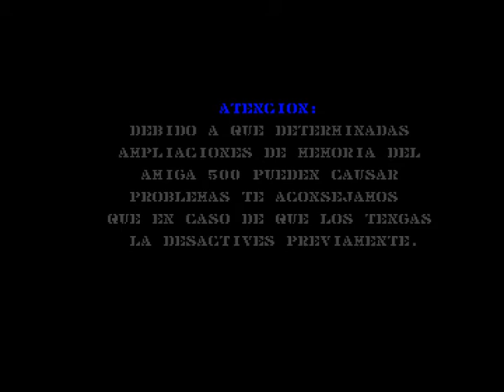Paris-Dakar (Zigurat/Made In Spain) (1988) (Commodore Amiga)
(See All Text For English)
Terrible versión para Amiga de un gran simulador de ocho bits. Desaprovecha completamente las posibilidades del ordenador, usando los gráficos de la versión de Spectrum.

Terrible Amiga version of great Spectrum simulator.
The Amiga is completely underused in this game, that uses the Spectrum version graphics.